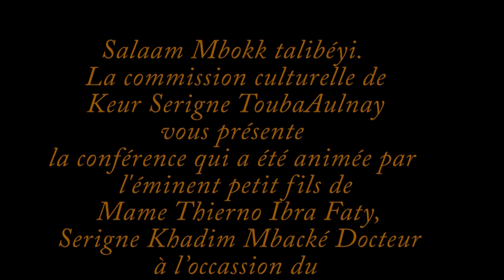Porokhane 2014 Serigne Khadim Mbacké Docteur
Salaam Mbokk talibéyi. La commission culturelle de Keur Serigne Touba Aulnay vous présente la conférence de Serigne Khadim Mbacké Docteur à l’occasion du Magal de Mame Diarra